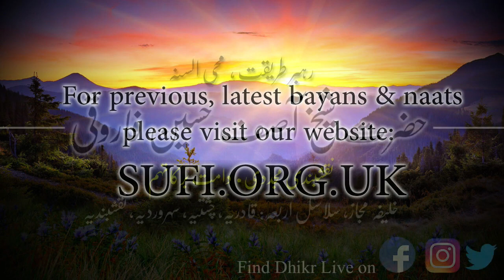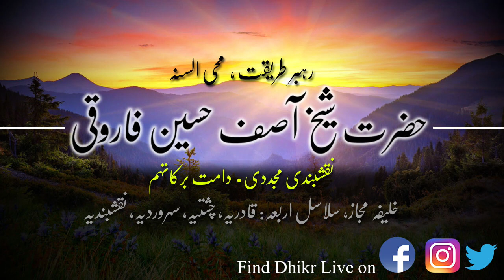کلپس سکون - حضرت شیخ آصف حسین فاروقی نقشبندی یوکے